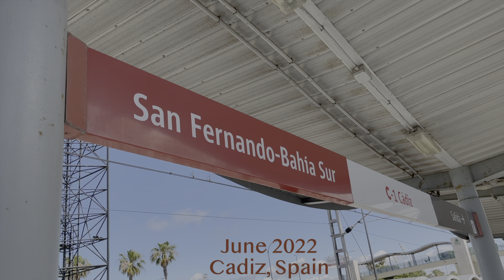2022 Tatsuya Naka Seminar in Spain ~Overview~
2022 June, Tatsuya Naka Sensei returned to Spain for a seminar with great Spanish Karate-Ka.  He focused on Kihon, Kumite, and Kata like Gojushiho-Sho and Jion.  They were explained in detail, connected, and for everyone to easily understand and get better.  This is the summary video, and other summary video is coming to this Youtube channel, and the detailed videos will be available at

Thanks to:  JKA Spain, Fernando Rivera Roman Sensei.